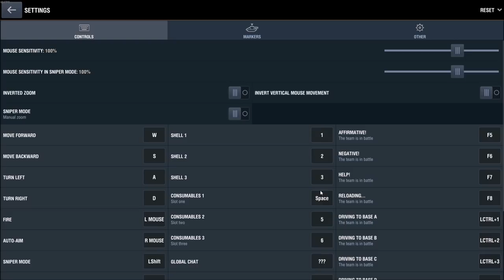121B - recenze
Koukám, že se trošku pokazil zvuk, chrastí to, místy vypadává, to způsobilo také mírné posunutí zvuku, za to se omlouvám.
Dnes si zrecenzujeme další X prémiák, čínský střední tank, 121B, Popovídáme si o stroji v garáži, a jelikož nemám žádné vlastní replaye, na konci budou 4 naživo komentované hry.
Njoy!